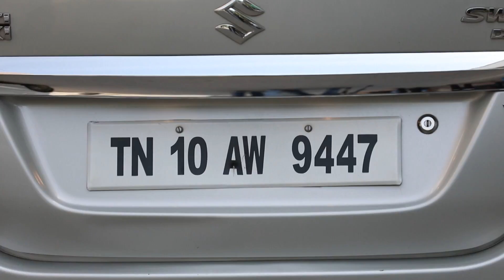Poovey Poochoodava - Full Ep - 312 - Shakthi Shiva, Shiva - Zee Tamil